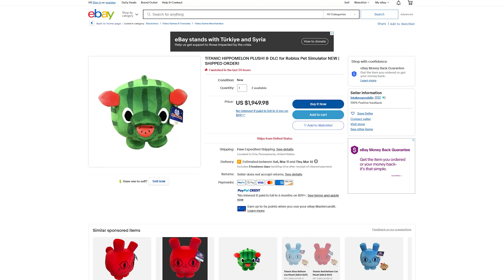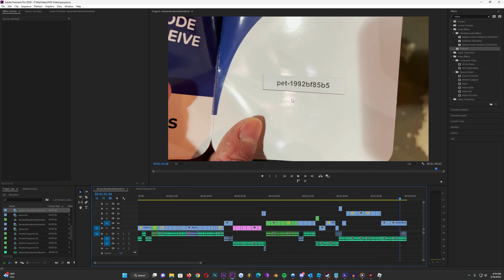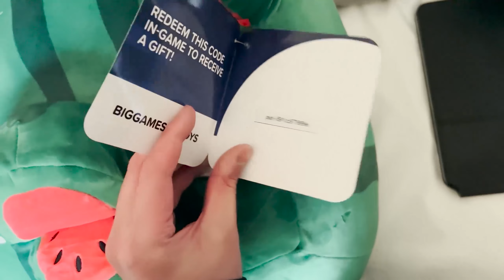THIS PET cost me $5,000... (PET SIMULATOR X)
Indieun buys two of the Titanic Hippomelon Plushies from the Roblox game Pet Simulator X and it costed five thousand dollars!!!